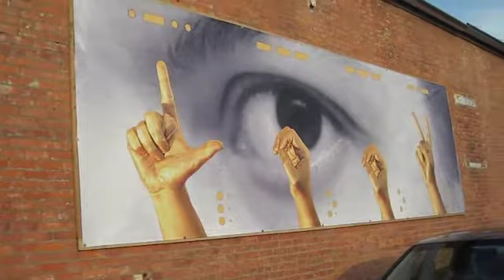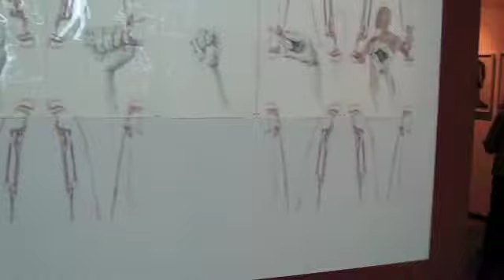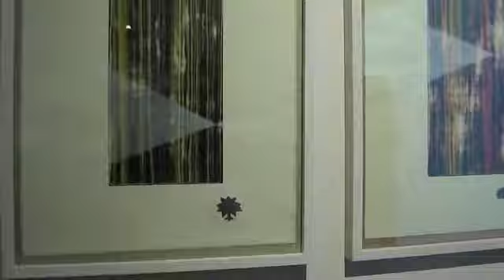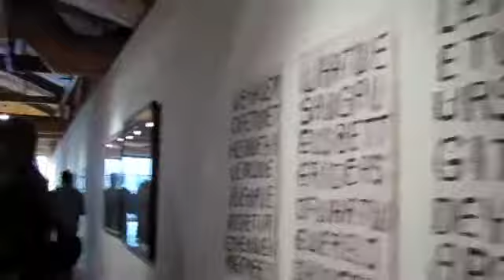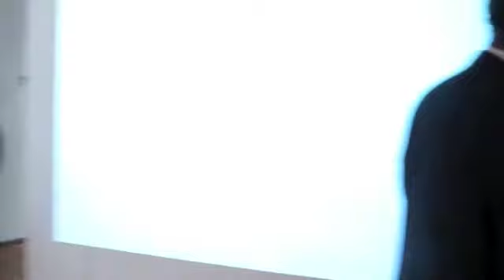GR N'NAMDI CENTER FOR CONTEMPORARY ART.m4v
NEW DEPARTURES and TRANSITIONS including works by Kevin Beasley Todd Burroughs Ed Fraga Xia Gao Petrova Giberson, Marie T Hermann Leon Johnson Addie Longford Steve McShane Ben Frank Moss Gordon Newton Scott Northrup Sioux Trujillo Elysia Vandenbusche Vagner Whitehead